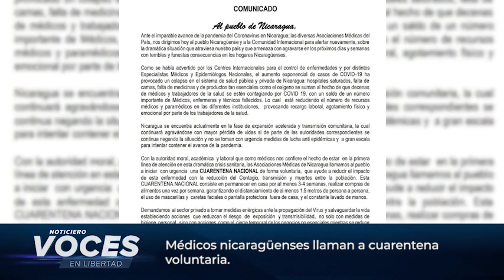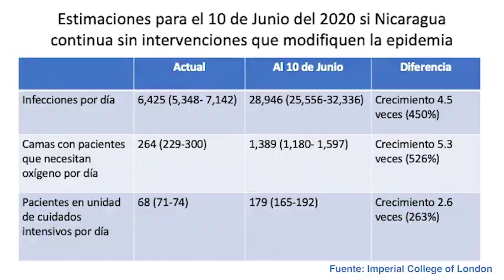Nicaragua 🇳🇮| Noticiero Voces en Libertad 01 de junio de 2020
🔴 EdiciónDigital ¿Ya se informó del acontecer nacional? Aquí le presentamos las noticias más destacadas del día. PeriodismoEnAlianza